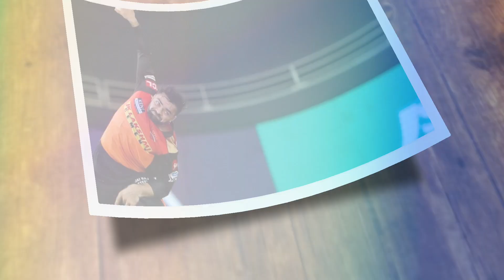Ahmedabad team target players 2022 auction | Ahmedabad ipl team 2022 squad | Ahmedabad team ipl news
Photo Credits-
IPL Official site